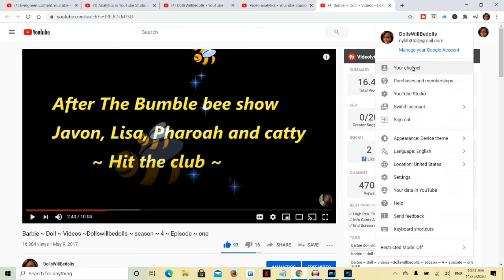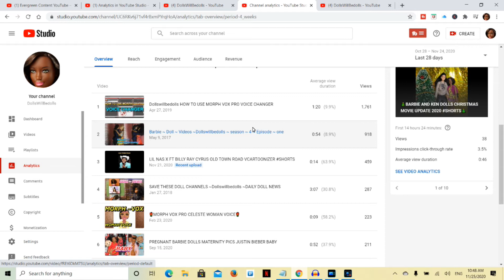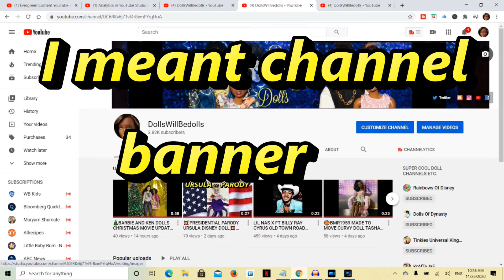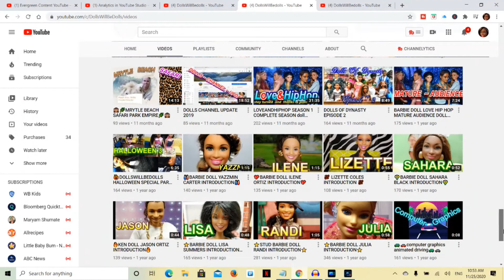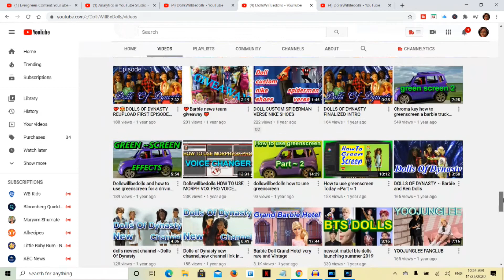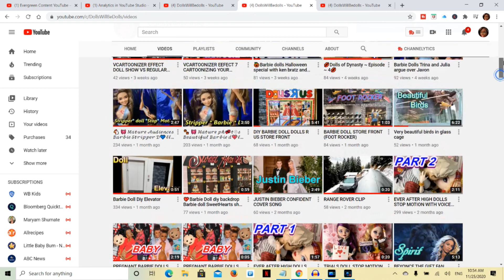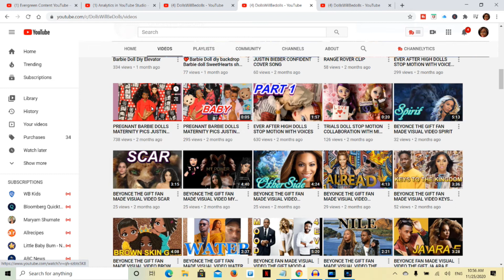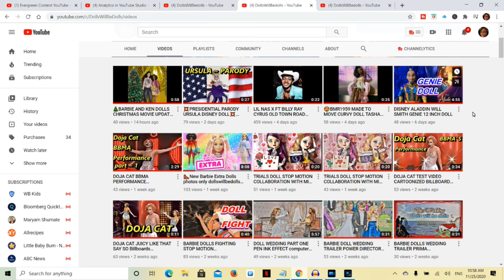Analyze your top videos on your channel for channel GROWTH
In this video Iam talking about how to analyze your top videos
in youtube studio, you can see the subscribers you gain and you can see the views, those indications can tell whether the videos are doing well or not.. If you like this channel please support the channel, by engaging on the channel
I would really appreciate that so much. :)